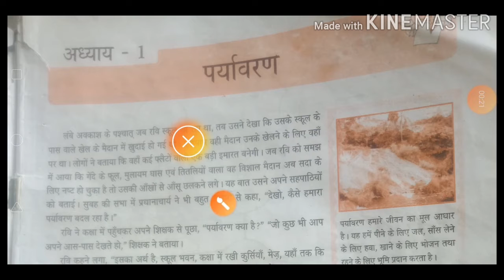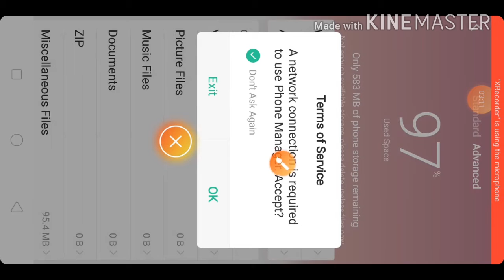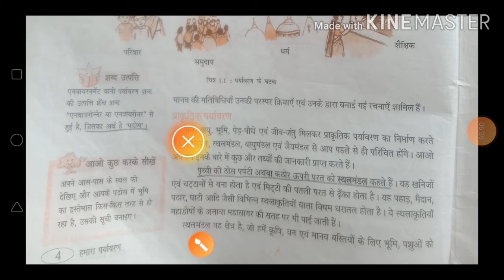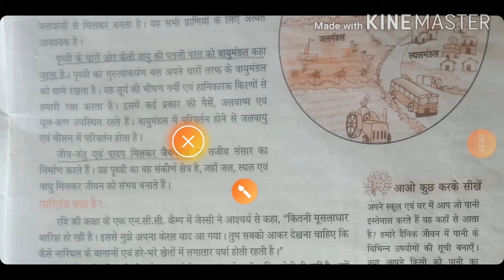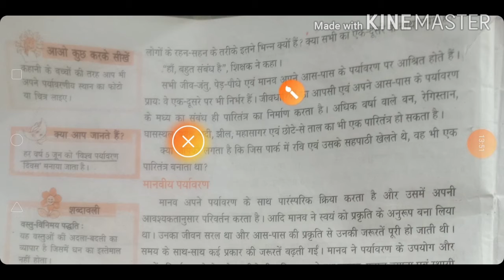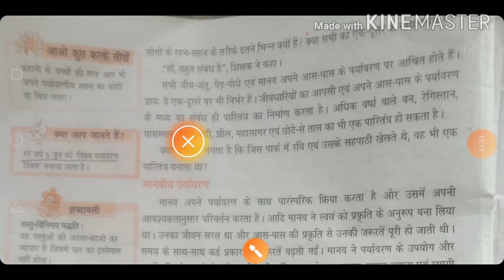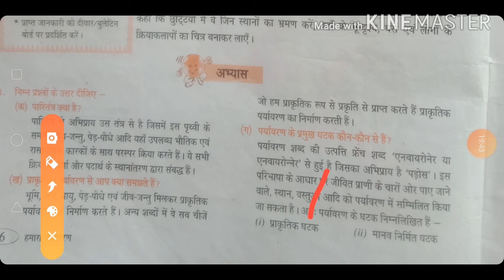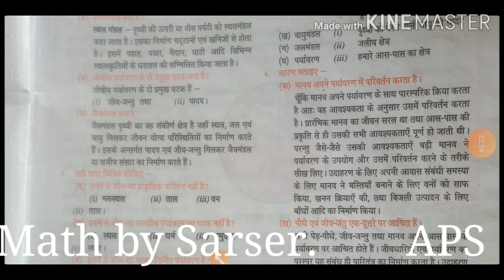भूगोल कक्षा 7 CHAPTER -1 पर्यावरण forHTET/ CTET / DSSSB / KVS / SSC / UPSC /APS /MATH BY SARSER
भूगोल कक्षा 7 CHAPTER -1 पर्यावरण /APS / "MATH BY SARSER"
इस विडियो में हम हमारे पर्यावरण के बारे में सीखे गे मानव का आसपास का सम्बन्ध जाने गे आप को इससे HTET CTETमें भी सहायता मिलेगी